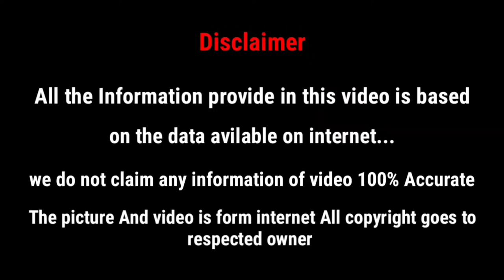ভগৱান শিৱৰ জন্ম কেনেকৈ হৈছিল? | Lord Shiva birth Story | তেখেতৰ পিতৃ মাতৃ কোন আছিল Shiva Janma Rahay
Bhagwan shiva janmo kenekoi hoisil
shivaratri special video
sawan mah
Assamese astrology
assamese information video
shiva song
shiva kahini
shiva baba
mahadev
Assamese facts

⏩About This Channel : We are Upload Some Information Videos in Assamese language Just Like - General Knowledge, information of Country Riddles, Educational Videos, Facts, Amazing Question & Answer And Also Some Unique Information Video. Note: Some images/videos shown in the video Belongs to the respected owners and not me. Thanks for No Copyright and Cc License images/videos. Most of the videos are from different internet users filmed and are freely distributed. All rights remains to the authors of the videos. if you are author of one of the videos and if you want remove video from our channel Please contact us through E-mail

©all copyright goes to respected owners